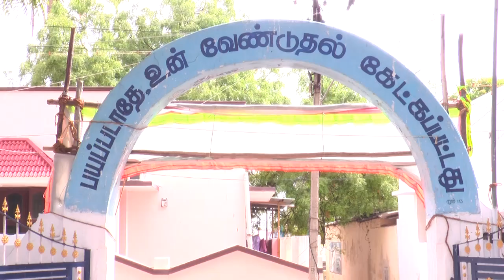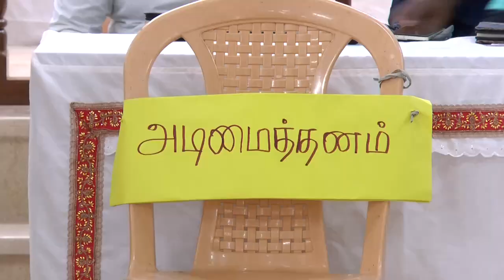Youth Meeting CMS church Maruthakulam May 2024